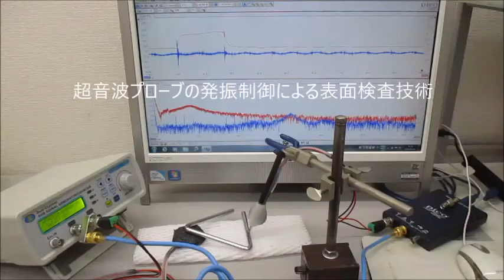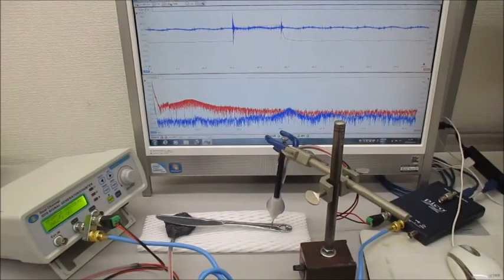メガヘルツの超音波発振制御システム Ultrasonic-labo